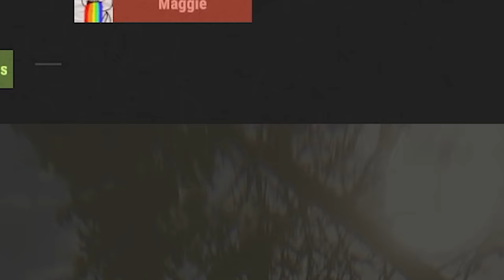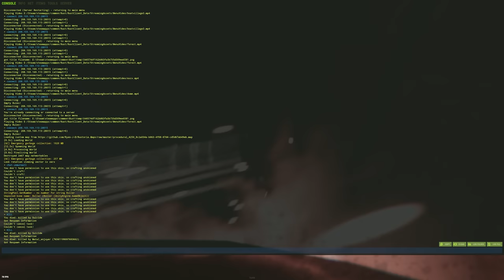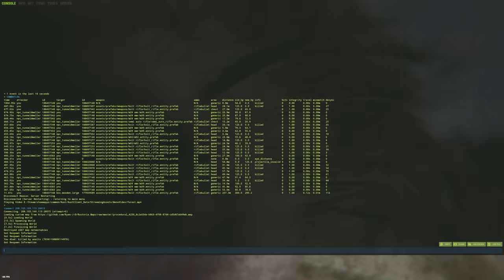ИСТОРИЯ о ПРЕДАТЕЛЯХ! Я Обманул КЛАН и ЗАСТАВИЛ зарейдить моих НЕДРУГОВ! CheZee. Rust | Раст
Следи за игрой вместе с согревающими напитками от КФС! И не забудь взять десерт 🍩

ЭТО ПЯТАЯ ЧАСТЬ о ПРЕДАТЕЛЯХ! Я снова попался в ловушку ДОВЕРЧЕВОГО РАСТЕРА!
В поисках  друзей, я наткнулся на...Не очень хороших людей...
ЭТО видео о ДВУХ сторонах одной медали...Одни люди готовы предать тебя несмотря ни на что, другие - готовы подставить себя под удар безответно! История о ПРЕДАТЕЛЬСТВЕ и ПРЕДАННОСТИ! Драма и БОЕВИК! Я думаю - это мой ЛУЧШИЙ РОЛИК! А еще я ОБМАНУЛ клан и ЗАСТАВИЛ Зарейдить моих НЕДРУГОВ  Тут есть МОНТАЖ и СУПЕРЧИЗЕРСКИЕ ПЕРЕХОДЫ! Да, те САМЫЕ черненькие :) И обязательно поддержи видик лайкосом, я старался :3

Мой ПК:
Видеокарта: RTX 2080ti Msi Gaming x Trio
Процессор: I9-12900k
ОЗУ: Fury 32gb 3800ghz
Блок Питания: 850вт
Материнская плата: MSI Z690
HDD 2Tb
Клавиатура: HyperX Alloy FPS
Мышь: Logitech G Pro Wireless
Наушники: HyperX Cloud Core